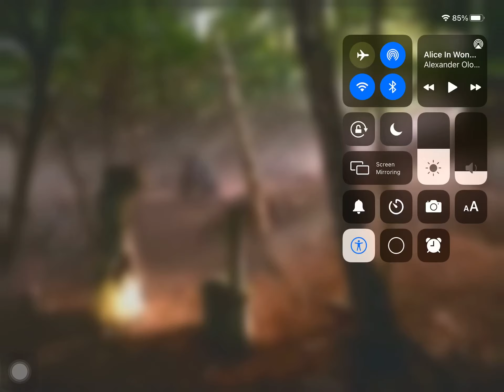Alice in wonderland (1999) danger